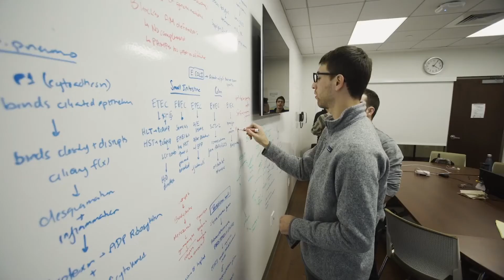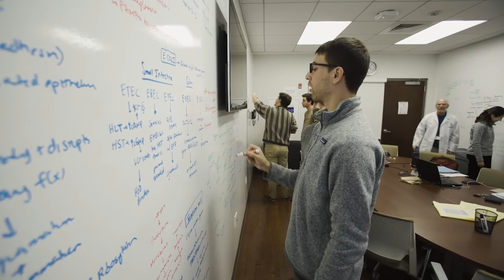Department of Surgery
The Department of Surgery at Northwell Health offers a wide array of surgical care for adults and children. Our expert team of surgeons performs elective and emergency procedures, from the smallest to the most complex.